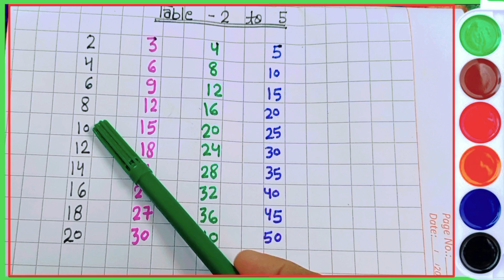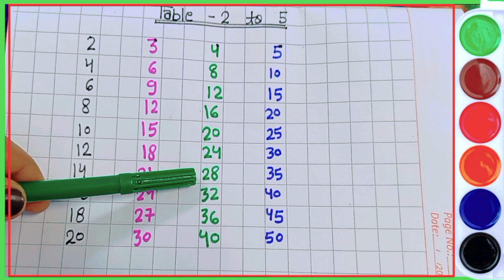Learn Multiplication Table of 2 to 5, Maths Table, 2 se 5 ka table, 2 se 5 ka pahara, table 2 to 5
Table of 2 to 5 , an  easy way of learning table with the help of this video.
Is video ke madyam se 2 se panch ka table aasani se sikhe.